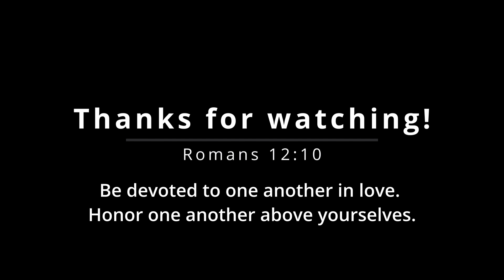Friendship - The Gift That Keeps Giving - Part 2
This is part 2 of the hunt I had with my friend Viler from Colorado. We are now in our 3rd day and his daughter Bethany will arrive this afternoon and join us for the golden hour hunt. This video is a bit long because I want to keep as much of the interactions as possible. Hope you enjoy.